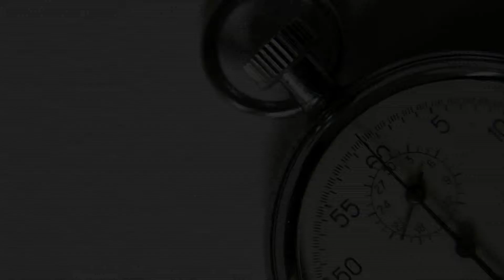California Liquor Licensing | Warehousing and Storage of Alcohol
Is it legal for you to warehouse and store alcoholic beverages under the provisions of your California Liquor License?